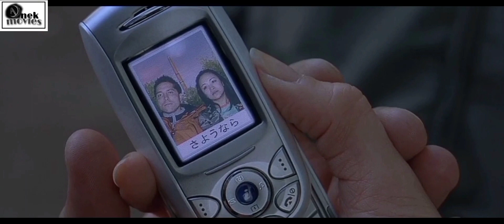Hostel (2005) Movie explained in hindi | hostel movie explain in hindi (2005) Summarized (हिन्दी)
hostel: कहानी : teen dost jate jo pure urop me ghoomne ke baad apne ek dost ke kahne ke baad jate hain ek ayese hostel me jaha unhe bahut khoobsurat raaton ka  Anand Milta Hai Lekin Anand Jyada din tak Nahin tikta Subah uska dost Achanak se gayab ho jata hai aur FIR एक-एक Karke Uske Sabhi dost gayab ho Jaate Hain pahle to Josh Gayab Hota Hai aur FIR usko dusra dost gayab ho jata hai aur Iske donon doston Ko Main berami se Maar Diya jata hai lekin kisi tarah se uska dost paxtan waha se bhaag jata hain lekin uski bhi bahut buri halat hoti jati hain  vahan se bhaagane ke bad past tan Jain ki betiyon kidnap kar leta hai aur movie Yahin per add Ho Jaati Hai Jain Ek killer Hota Hai jo insanon Ko katata Hai Uske doston ko bhi Usi Ne Mara Hota Hai Lekin paxton uski beti ko kidnap kar kar Bhag jata hai aur movie Yahin per and Ho Jaati Hai |

Hostel (2005) Movie explained in hindi

explained